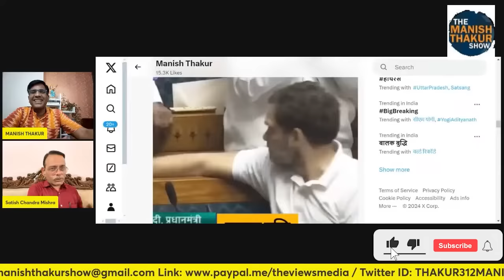मोदी ने संसद में अनूठा इतिहास बनाया, राहुल अयोग्य और अक्षम है, दुनिया को दिखाया!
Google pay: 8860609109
PhonePe: theviewsmedia@okaxis
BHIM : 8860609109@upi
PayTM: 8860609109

BANK: AXIS BANK
NAME: MANISH THAKUR
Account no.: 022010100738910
IFSC : UTIB0000022
Branch: Sec 16, NOIDA, Uttar Pradesh